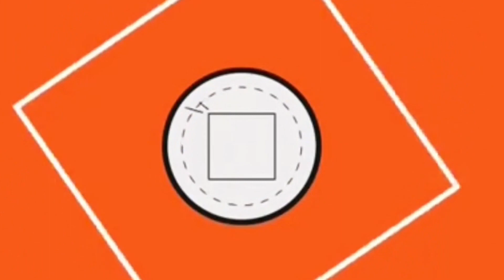Family Guy - Peter Meets Lois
Ever wonder
How did Peter Griffin meet Lois
Wonder no more and see the horror of houses
The cunning of nerds
And the Cowardice of a duo
Coming soon to a cin...
why am I talking as if it’s a trailer
Peace out ✌️:)